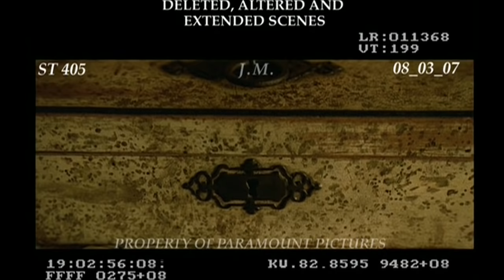Stardust Deleted Scene - Stars Arise (2007) - Claire Daines, Charlie Cox Movie HD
In a countryside town bordering on a magical land, a young man makes a promise to his beloved that he'll retrieve a fallen star by venturing into the magical realm.